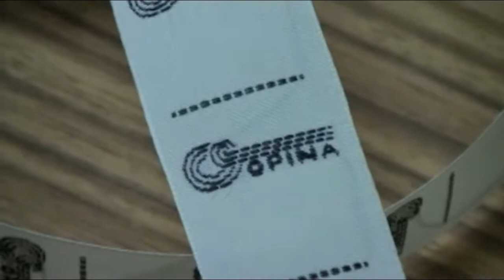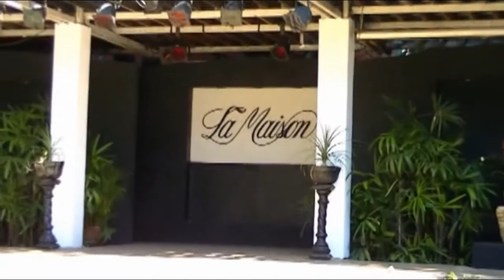La modelo cubana Mercedes Aguirre en mi documental "Modelando el pasado"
¿Recuerdan la Revista Opina? ¿Las confecciones Puntex y del Taller experimental de la moda? Mercedes Aguirre, una de las importantes modelos cubanas.